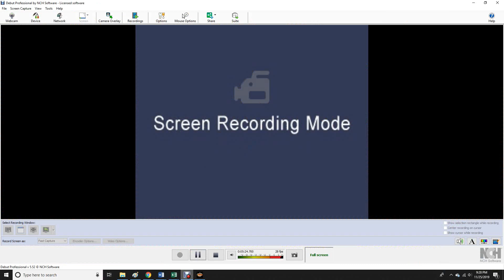AWR Match #533 : Stephon Scorpion vs Sid Poison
AWR Nightcap
11/25/2019
New York, New York
3 Star Match